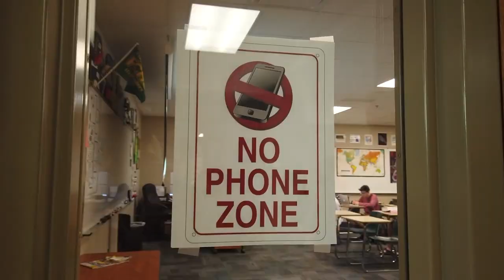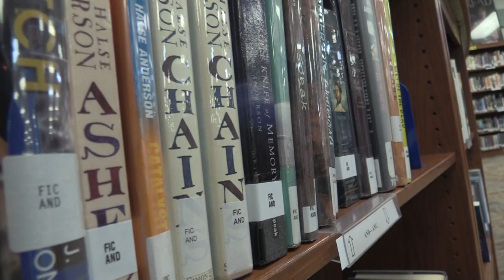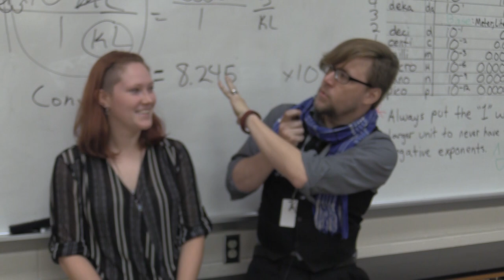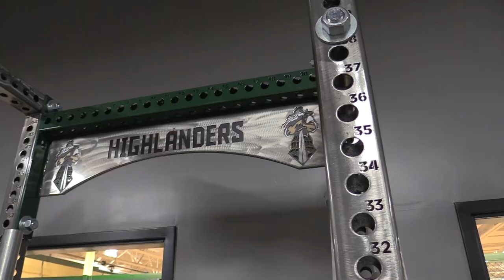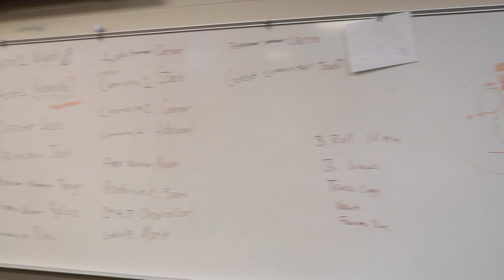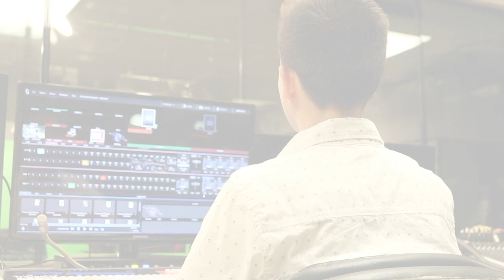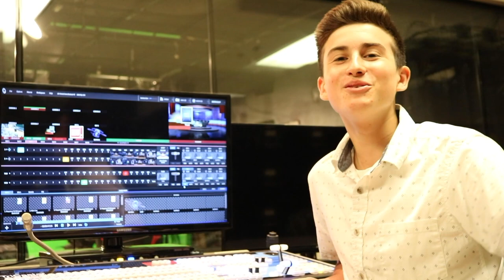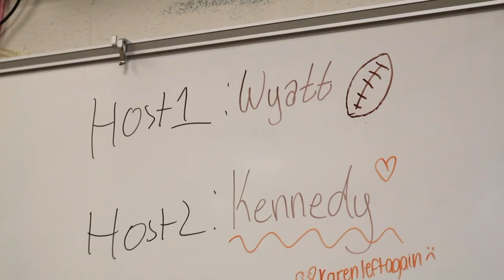Floyd Fever - Episode 1 - Aug 2019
We take an in depth look at what it takes to prepare for a new school year as well as the new television shows coming out of FCTV.